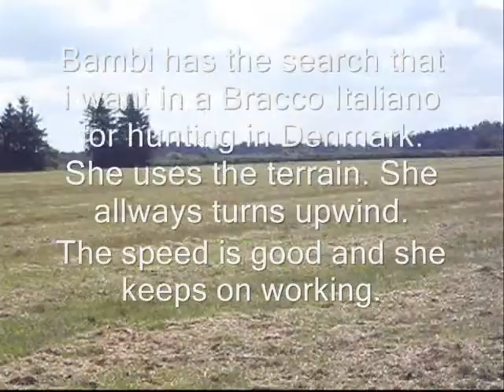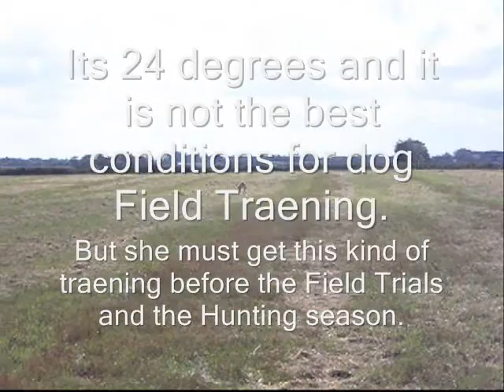Bracco Italiano 2011.wmv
Bambaia Di Ala D'Oro Showing how to search for birds.